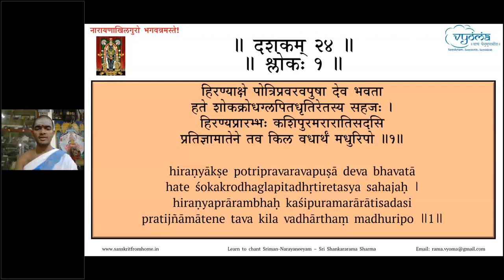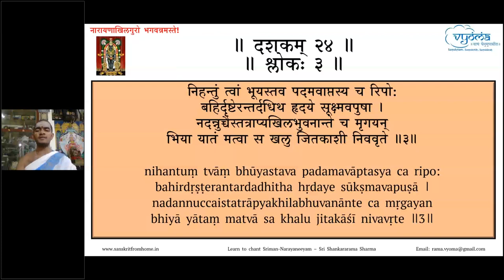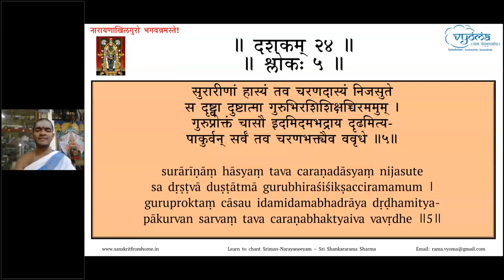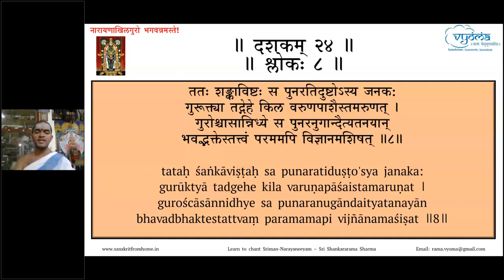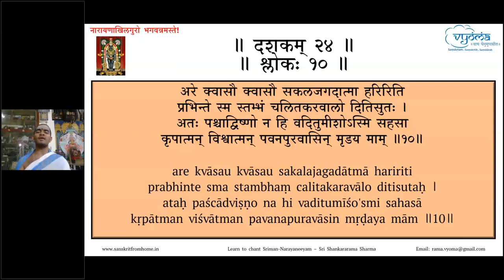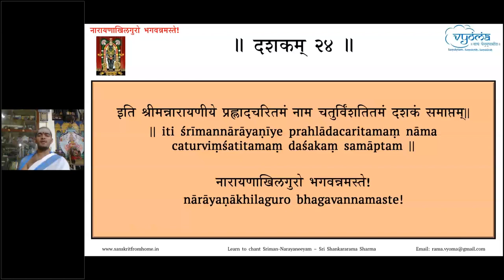Sriman Narayaneeyam Dashakam 24 Recitation | Sri Shankararama Sharma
All the verses of Dashakam 24 have been recited here.

0:00 || दशकम् – २४ प्रह्लादचरितम् ||
छन्दः – शालिनी

0:04 हिरण्याक्षे पोत्रिप्रवरवपुषा देव भवता
हते शोकक्रोधग्लपितधृतिरेतस्य सहजः ।
हिरण्यप्रारम्भः कशिपुरमरारातिसदसि
प्रतिज्ञामातेने तव किल वधार्थं मधुरिपो ॥१॥

0:31 विधातारं घोरं स खलु तपसित्वा नचिरतः
पुरः साक्षात्कुर्वन्सुरनरमृगाद्यैरनिधनम् ।
वरं लब्ध्वा दृप्तो जगदिह भवन्नायकमिदं
परिक्षुन्दन्निन्द्रात् अहरत दिवं त्वामगणयन् ॥२॥

1:00 निहन्तुं त्वां भूयस्तव पदमवाप्तस्य च रिपो:
बहिर्दृष्टेरन्तर्दधिथ हृदये सूक्ष्मवपुषा ।
नदन्नुच्चैस्तत्राप्यखिलभुवनान्ते च मृगयन्
भिया यातं मत्वा स खलु जितकाशी निववृते ॥३॥

1:30 ततोऽस्य प्रह्लादः समजनि सुतो गर्भवसतौ
मुनेर्वीणापाणेरधिगतभवद्भक्तिमहिमा ।
स वै जात्या दैत्यः शिशुरपि समेत्य त्वयि रतिं
गतस्त्वद्भक्तानां वरद परमोदाहरणताम् ॥४॥

2:00 सुरारीणां हास्यं तव चरणदास्यं निजसुते
स दृष्ट्वा दुष्टात्मा गुरुभिरशिशिक्षच्चिरममुम् ।
गुरुप्रोक्तं चासाविदमिदमभद्राय दृढमित्य-
पाकुर्वन् सर्वं तव चरणभक्त्यैव ववृधे ॥५॥

2:28 अधीतेषु श्रेष्ठं किमिति परिपृष्टेऽथ तनये
भवद्भक्तिं वर्यामभिगदति पर्याकुलधृतिः ।
गुरुभ्यो रोषित्वा सहजमतिरस्येत्यभिविदन्
वधोपायानस्मिन् व्यतनुत भवत्पादशरणे ॥६॥

2:56 स शूलैराविद्धः सुबहु मथितो दिग्गजगणै:
महासर्पैर्दष्टोऽप्यनशनगराहारविधुतः ।
गिरीन्द्रावक्षिप्तोऽप्यहह परमात्मन्नयि विभो
त्वयि न्यस्तात्मत्वात्किमपि न निपीडामभजत ॥७॥

3:27 ततः शङ्काविष्टः स पुनरतिदुष्टोऽस्य जनक:
गुरूक्त्या तद्गेहे किल वरुणपाशैस्तमरुणत् ।
गुरोश्चासान्निध्ये स पुनरनुगान्दैत्यतनयान्
भवद्भक्तेस्तत्त्वं परममपि विज्ञानमशिषत् ॥८॥

3:56 पिता श‍ृण्वन्बालप्रकरमखिलं त्वत्स्तुतिपरं
रुषान्धः प्राहैनं कुलहतक कस्ते बलमिति ।
बलं मे वैकुण्ठस्तव च जगतां चापि स बलं
स एव त्रैलोक्यं सकलमिति धीरोऽयमगदीत् ॥९॥

4:24 अरे क्वासौ क्वासौ सकलजगदात्मा हरिरिति
प्रभिन्ते स्म स्तम्भं चलितकरवालो दितिसुतः ।
अतः पश्चाद्विष्णो न हि वदितुमीशोऽस्मि सहसा
कृपात्मन् विश्वात्मन् पवनपुरवासिन् मृडय माम् ॥१०॥

4:53 || इति श्रीमन्नारायणीये प्रह्लादचरितमं नाम चतुर्विंशतितमं दशकं समाप्तम् ||